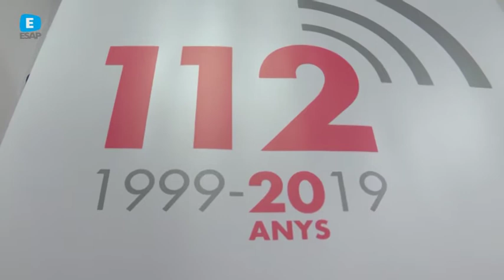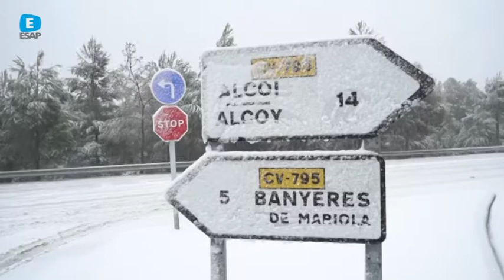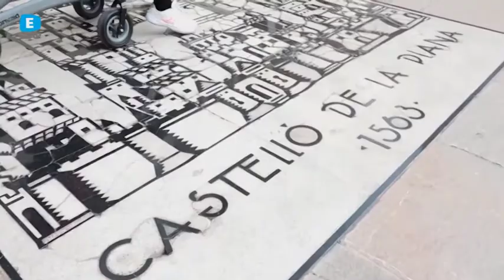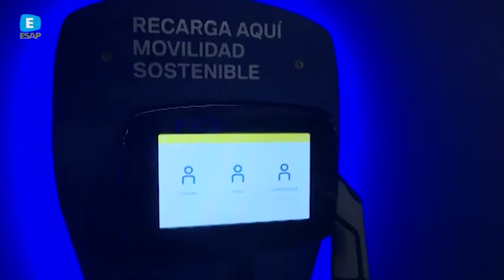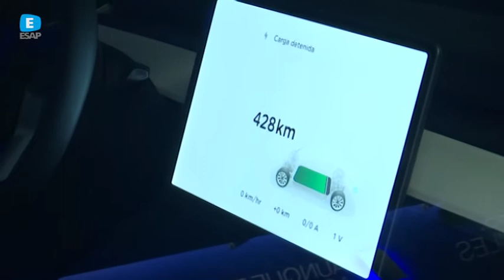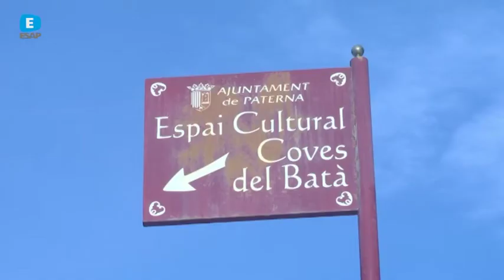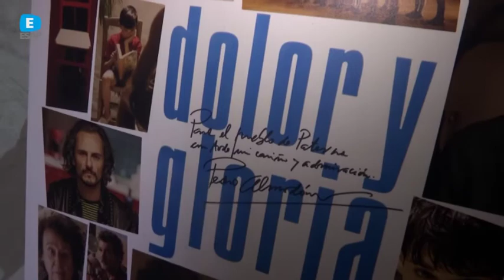ESAP 20 GENER 2020